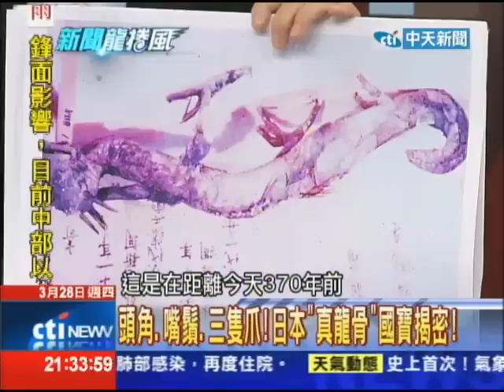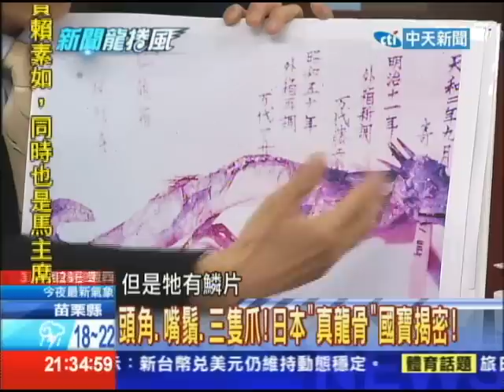03/28新聞龍捲風part2 龍族現身？ 青島漁民撈3.5公尺詭異龍骨？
在中國的傳說中，一直以來大家都對於「龍」充滿好奇，並視牠為中國的吉祥物，而龍在現實生活中，真的存在嗎？最近在大陸青島，聽說發現了一個「龍頭蛇身」的奇特骸骨，這奇特的骸骨，到底隱藏了什麼秘密呢？